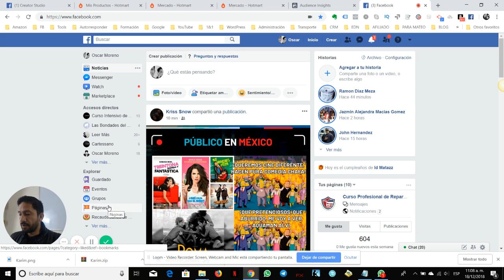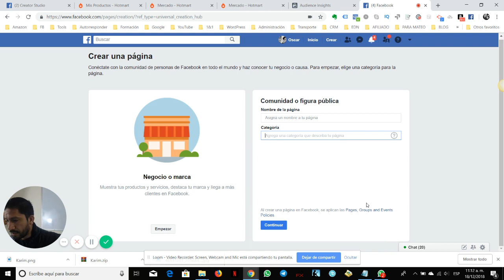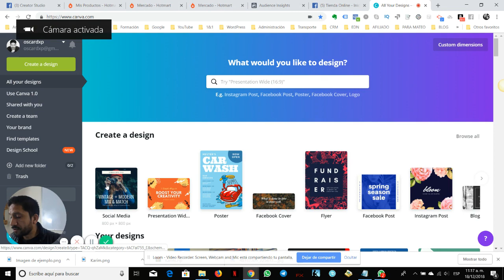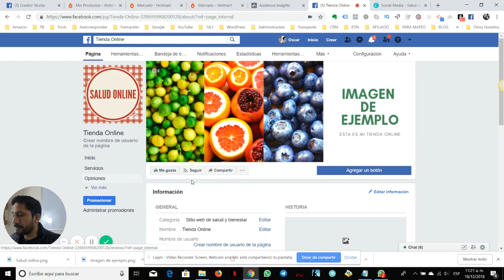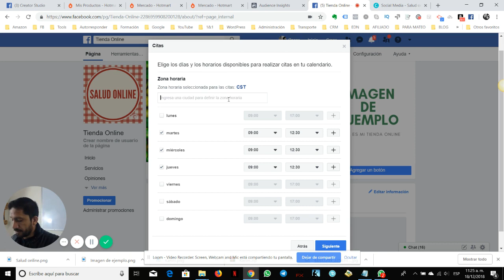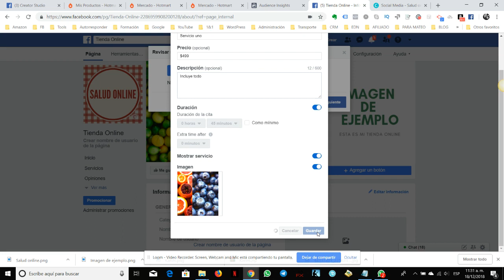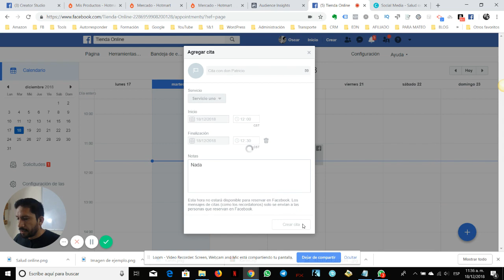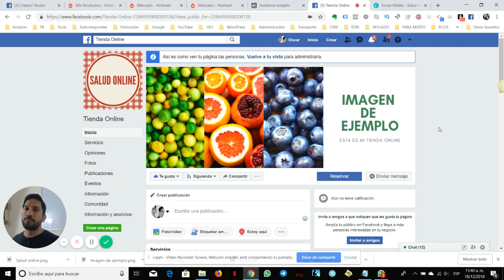Cómo crear una fanpage de Facebook actualizado - Diciembre 2018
En este video te muestro la interfaz actual de Facebook en el proceso de creación de una página de negocio o fanpage.